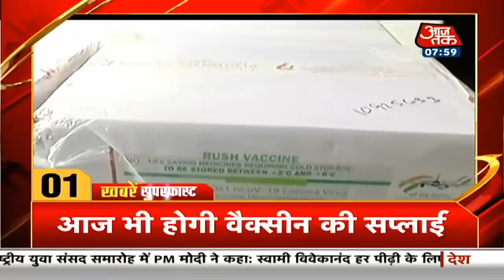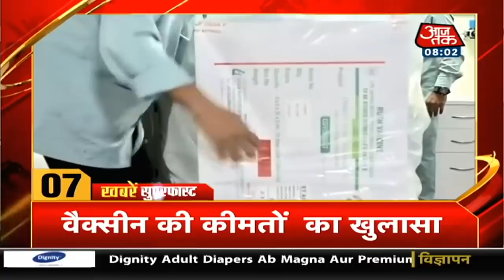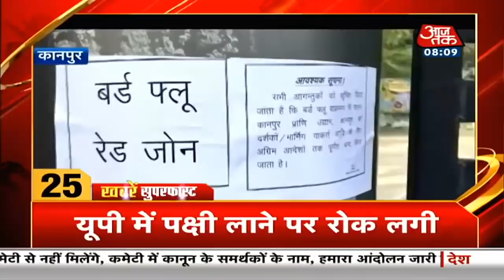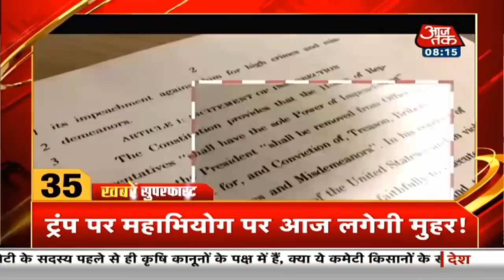Corona Vaccine । Farmers Protest । Supreme Court । खबरें सुपरफास्ट । Khabrein Superfast । Jan 13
सुप्रीम कोर्ट ने तीनों कृषि कानूनों के लागू होने पर रोक लगा दी है. अदालत ने सरकार-किसान संगठनों के बीच विवाद निपटाने के लिए जिस कमेटी का गठन किया, उसपर भी रार छिड़ गई है. किसान संगठनों का आरोप है कि कमेटी में शामिल चारों लोग पूर्व में कानूनों का समर्थन कर चुके हैं. ऐसे में अब किसान किस प्रकार कमेटी के सामने अपनी बात रखते हैं और आंदोलन किस ओर रुख करता है.

Farmers Protest | Kisaan Andolan | Kisan Andolan | PM Modi | Delhi Border | Supreme Court | Speed News